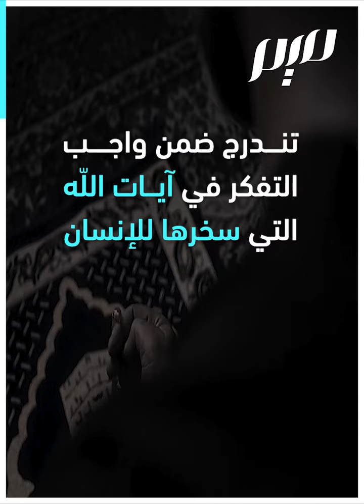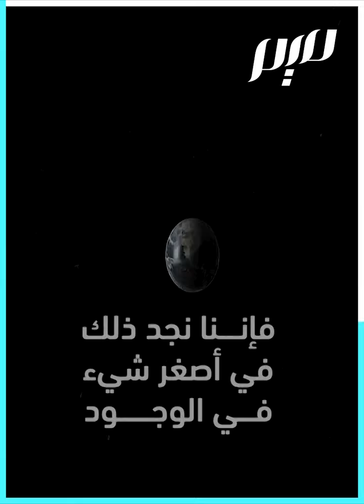كلٌّ في فلك يسبحون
كل في فلك يسبحون آية عظيمة َوصف الله فيهآ حركة دوران الكواكب تعرف على معانيها العميقة
ـــــــــــــ